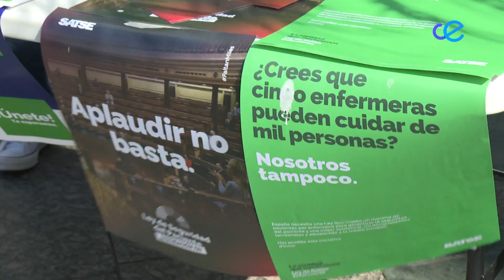Éxito en la recogida de firmas de SATSE para la presencia de enfermeras en los centros educativos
Hoy se celebra el Día Mundial de la Enfermería y por ese motivo SATSE ha salido a la calle para pedir firmas por la vuelta de las enfermeras escolares. Entre las reivindicaciones del sindicato este día, además de la presencia en los colegios, está la Ley de Ratios que, ha señalado la delegada sindical, urge aprobar.